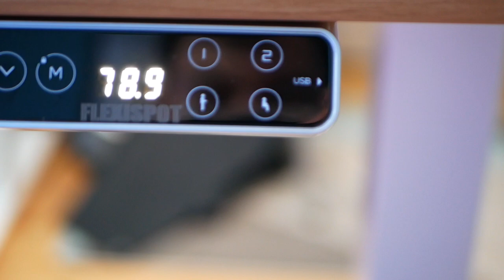UN BUREAU ÉLECTRIQUE AVEC UN PORT USB ! (ED5 Flexispot)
Bonjour à tous, aujourd'hui j'ai pu tester le bureau électrique de chez Flexispot, le modèle ED5. Je vous laisse constater la qualité de ce bureau !